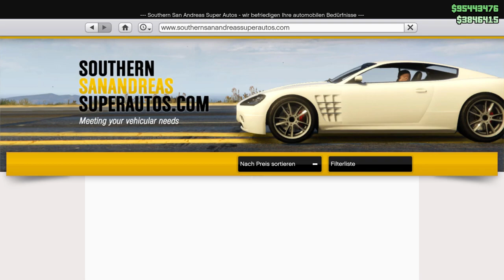GTA 5 Online: New UNLIMITED MONEY GLITCH 1.36 |UNENDLICH VIEL GELD GLITCH mit BYPASS PS4/Xbox One/PC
new unlimited money glitch unendlich viel geld glitch duplicate
GTA 5 Online 1.36 German Deutsch Chrix 6 bypass cars bikes
▬▬▬▬▬▬▬▬▬▬Klicken für Beschreibung▬▬▬▬▬▬▬▬▬▬

Nützliche Dinge:
✘ Handy Powerbank

✘ Damit euer Zimmer besser aussieht

✘ Musikbox für unterwegs

✘ So wirst du zum DJ in jedem Auto

✘ Amazon Prime (30-Tage Testversion)

Mein Gaming Equipment:
✘ Meine Gaming Maus

✘ Meine Gaming Tastatur

✘ Mein Gaming Monitor

✘ Mein Gaming Headset

✘ Mein Gaming Mauspad

✘ Mein Controller

✘ Unsere Smartphones

♦ Kık: Chrix_offiziell
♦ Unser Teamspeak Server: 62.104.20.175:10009